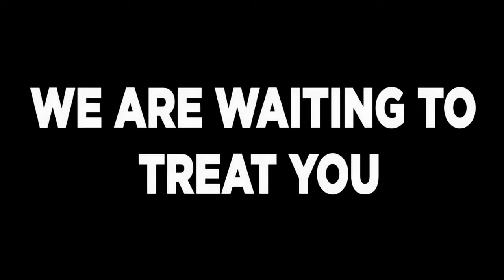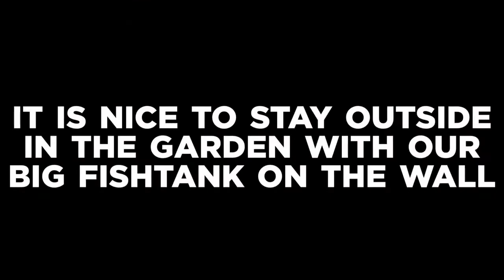FOR UKRAINE TOURISTS LIVING AT THE MOMENT SRILANKA AND CANNOT GO BACK TO UKRAINE, FREE VILLA FOR YOU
PLEASE SEND ME QUICK EMAIL
GOD BLESS YOU UKRAINE